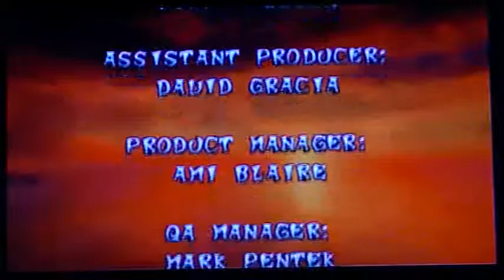Crash Bandicoot: Level 30: Dr. Neo Cortex + Credits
The final level and boss of Crash Bandicoot, Dr. Neo Cortex. A pretty basic boss level with a little bit of difficulty.